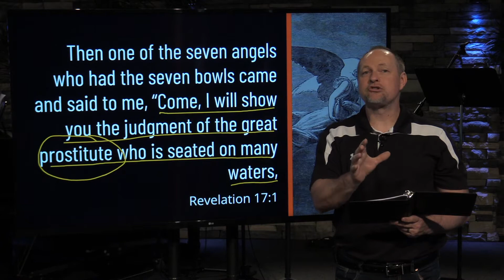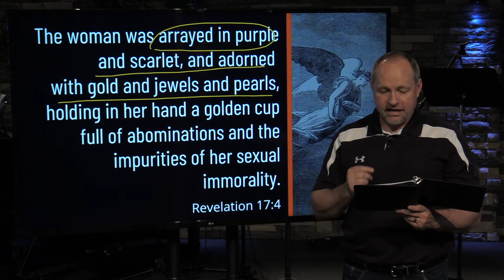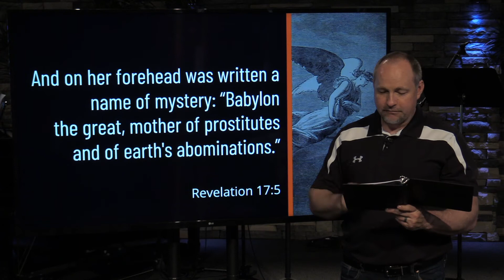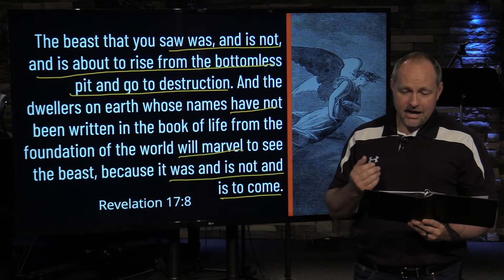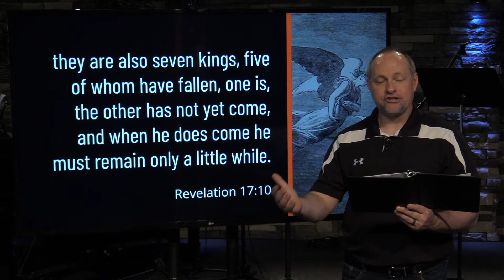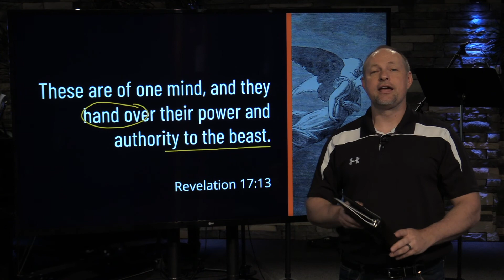The Destruction of Babylon: Daily Connection - May 25 2020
Pastor Mike teaches on the Destruction of Babylon in Revelation17:1-14